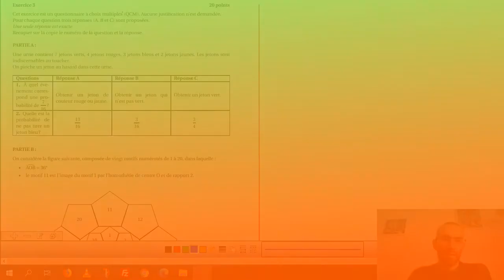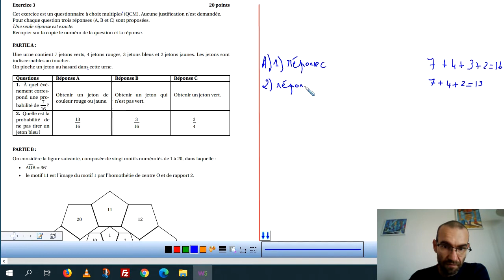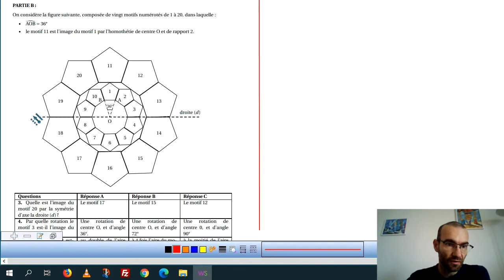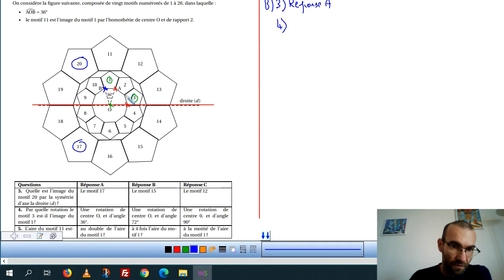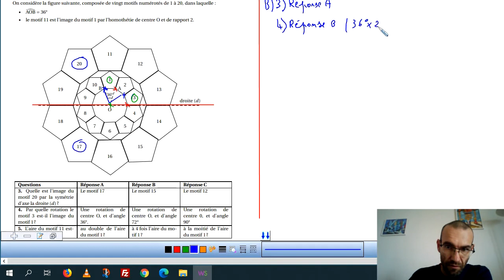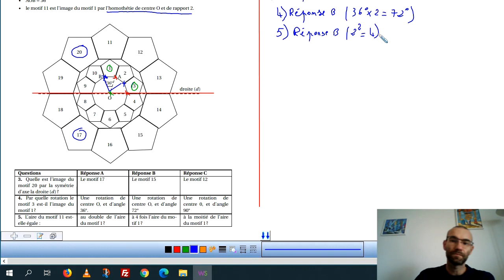Correction exercice 3 brevet maths Métropole juin 2021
Transformations.
Agrandissement-réduction.
Probabilités.